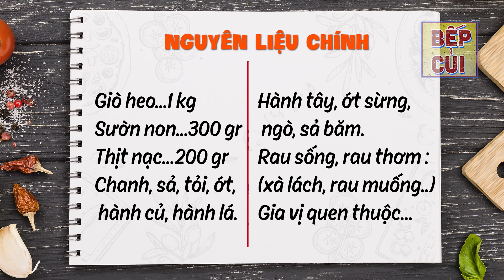Cách Nấu Món BÚN GIÒ HEO Thơm Ngon Dễ Làm | Món Ngon Bếp Củi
BÚN GIÒ HEO là món ăn được nhiều người yêu thích và có thể ăn vào bất kì thời gian nào trong ngày. Cách nấu bún giò heo ngon là phải tạo nên hương vị hòa quyện giữa nước dùng ngọt thơm, giò heo béo mềm, hấp dẫn. Hãy cùng vào bếp thực hiện với Món Ngon Bếp Củi nhé